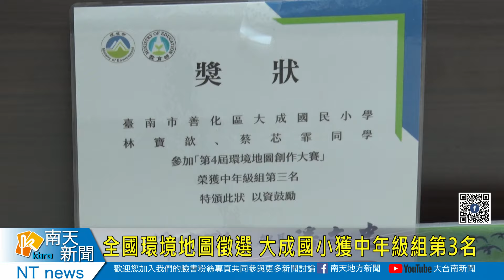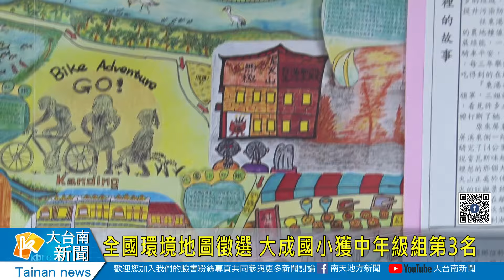全國環境地圖徵選 大成國小獲全國中年級組第3名20240418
全國環境地圖徵選 大成國小獲全國中年級組第3名
為了讓學生探索臺灣之美，同時與與環境地方有連結，環境部辦理「環境地圖創作徵選活動」，台南市很多學校都交出作品參與甄選，其中善化大成國小，三位學生回到屏東阿嬤家，用騎腳踏車方式，觀察記錄周遭的生態、歷史、及情境，拿到全國中年級組第3名好成績。